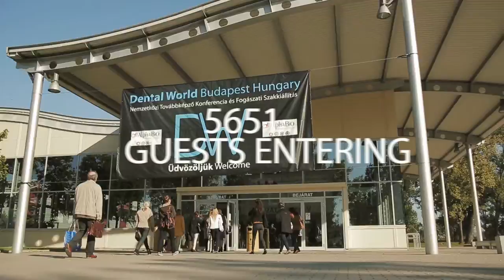16. Dental World 2016 - International Dental Congress and Exhibition